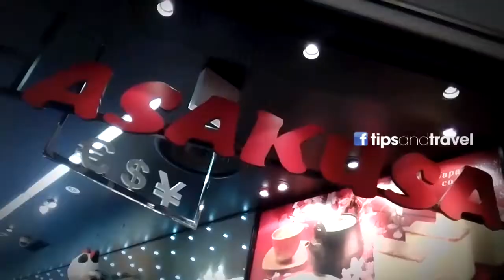Tiendas Duty Free en el Aeropuerto de Narita (TOKIO), Japón